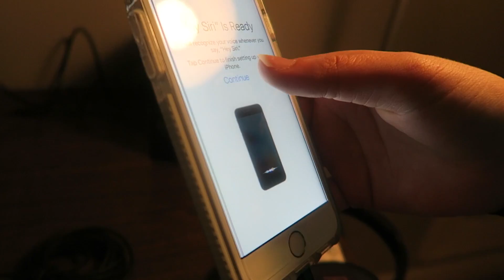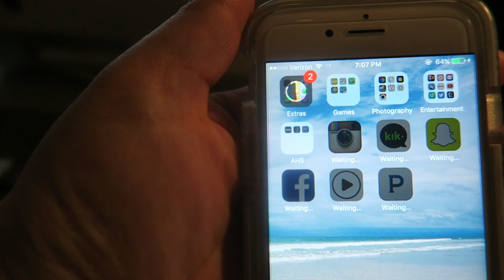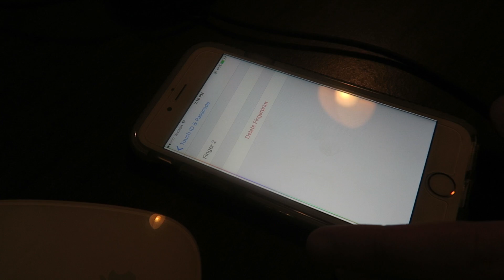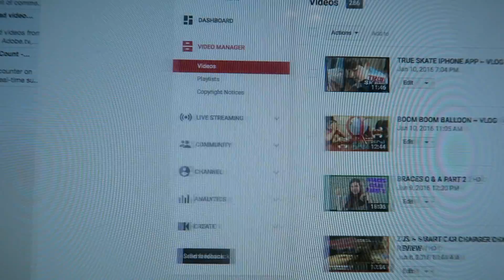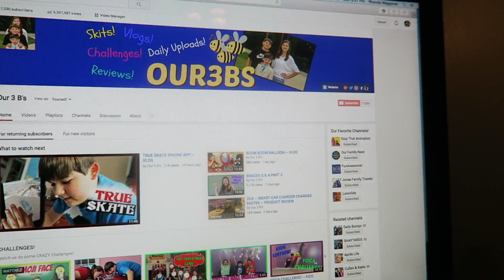📱 NEW iPHONE! 📱 ~ VLOG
Brooke got her new iPhone 6S in Gold/White. And tell us if you are interested in a giveaway of her old cases. SIGNED!